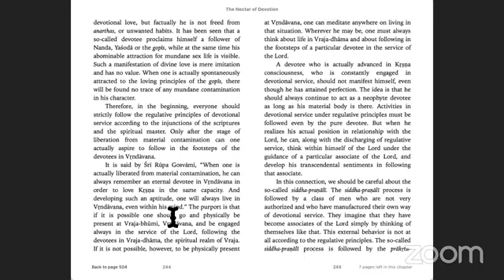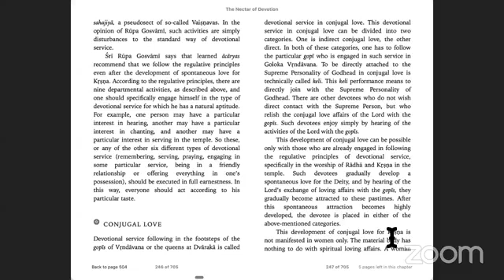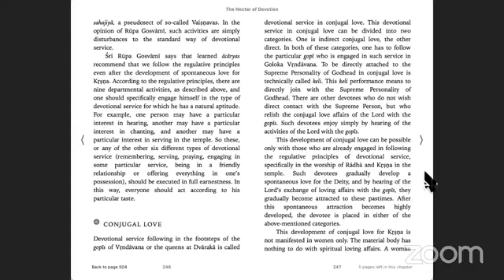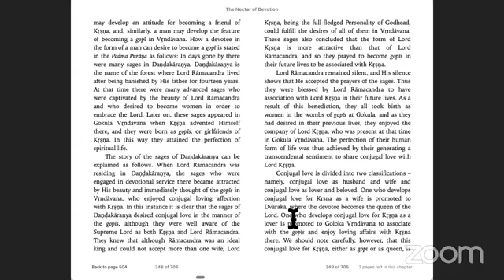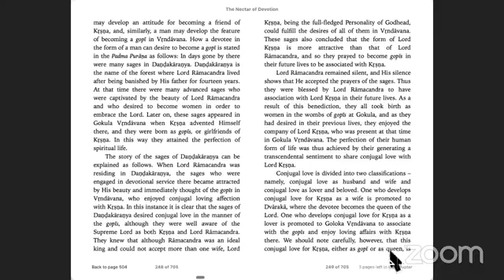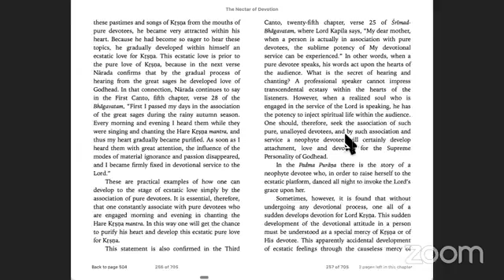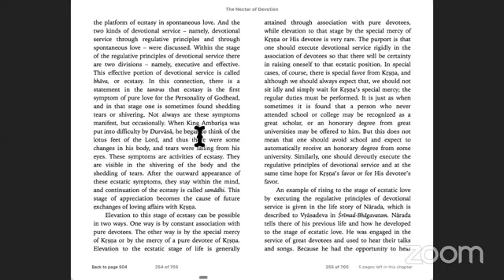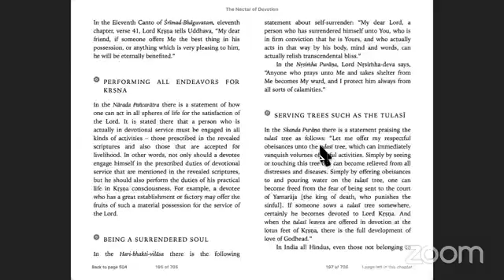NOD Ch 16 Spontaneous Devotion Further Described | 1/8/2022 | Eng-Thai